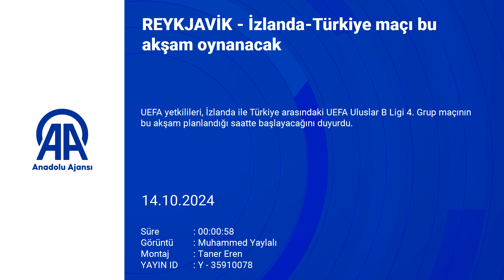İzlanda - Türkiye maçının oynanacağı stadyumda son durum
UEFA yetkilileri, İzlanda ile Türkiye arasındaki UEFA Uluslar B Ligi 4. Grup maçının bu akşam planlandığı saatte başlayacağını duyurdu.

Stadyumda akşam gerçekleştirilen son kontrollerin ardından zeminin maç oynanmasına uygun olduğu kararı verildi. TSİ 17.00'de UEFA yetkilileri, maçın hakemleri ve her iki federasyon yetkilileri saha zeminini inceledi. A Milli Futbol Takımı Kaptanı Hakan Çalhanoğlu da zemini inceleyenler arasında yer aldı. Bu incelemenin ardından karşılaşmanın planladığı gibi bu akşam oynanmasına karar verildiği duyuruldu.

İzlanda ile Türkiye arasında Reykjavik'teki Laugardalsvöllur Stadı'nda oynanacak karşılaşma bu akşam TSİ 21.45'te başlayacak.